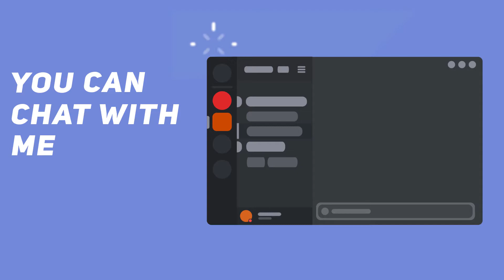Join my Discord server!!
So I've a Discord server...